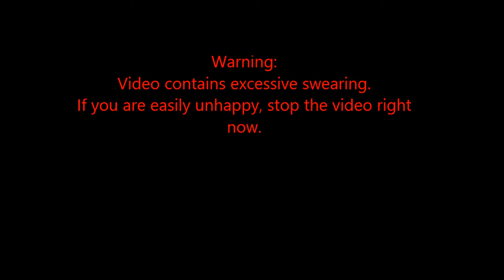Mafia-craft Episode 4 (WARNING: Excessive swearing)-Fun times!